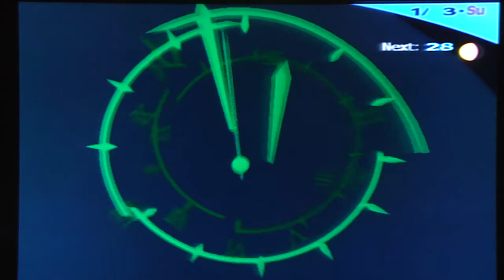MvC3 - Bad Random Select. Bad. (not really though. My bad.)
This is not going to last long if I keep getting Storm and Deadpool D: